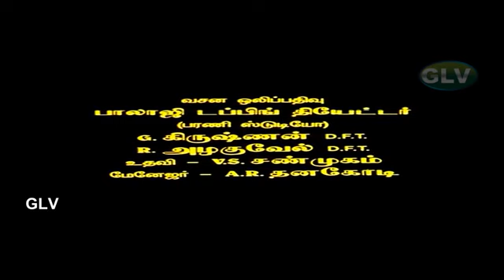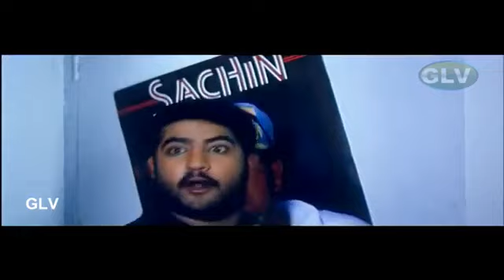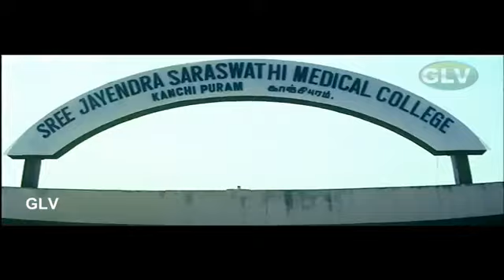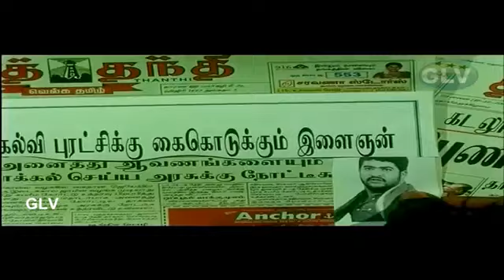Samba|சம்பா| Hindi Dubbed Full Length Movie || Jr. NTR, Bhoomika, Genelia D'Souza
Samba Movie Video exclusively on Dubbed movie .Samba Movie Ft.Jr. NTR,Bhumika Chawla,Genelia D'Souza,Prakash Raj . Music By Mani Sharma Directed By V.V. Vinayak .